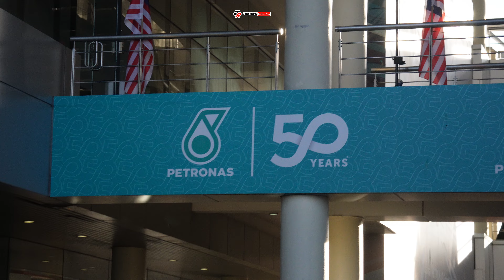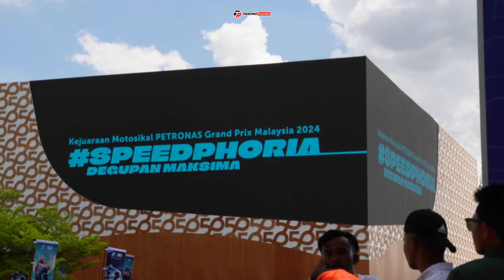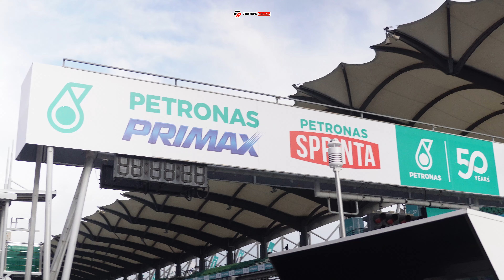MotoGP 2024 It's A Wrap !!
Takong Racing
Jalan 2/90 Taman Pertama Cheras